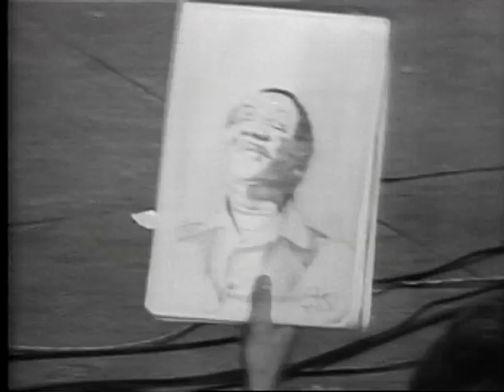Muddy Waters - She's Nineteen Years Old - ChicagoFest 1981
In August of 1981, when the undisputed king of Chicago blues headlined ChicagoFest —
then the Windy City's top outdoor music festival — for two nights, his loyal subjects mobbed Navy
Pier on the lakefront to hear one of the greatest innovators the idiom had ever produced.

Muddy Waters led the charge in the late 1940s and early '50s to electrify Delta blues in an
urban setting. His peerless combo would include such future stars as ace guitarist Jimmy Rogers,
harmonica virtuoso Little Walter and piano wizard Otis Spann. But Muddy was always at the center
of the action. His gruff, authoritative vocal delivery and slashing slide guitar define the purest form
of postwar Chicago blues. Waters' charisma was as immense as his musical vision.

Born April 4, 1915, in Issaquena County, Mississippi, McKinley Morganfield learned the
blues while sharecropping on Stovall Plantation. One guitarist particularly influenced him. "I never
seen a man could play at that time as good as Son House, to me. With that big voice he had, he could
sing," said Muddy. "He was preachin' the blues then, and I thought he was the best in the world."

In late August of 1941 musicologists Alan Lomax and John Work rolled into Coahoma
County in search of rural gospel and blues talent. They made field recordings of Muddy, with Lomax
returning the next year to cut more. But those were for the Library of Congress. It was only after
Muddy migrated north in 1943 that he pursued a career as a professional bluesman.

"As soon as I decided to leave, my mind said, 'Go to Chicago!'" he recounted. "So I
came." Pianist Sunnyland Slim introduced Muddy to Leonard Chess, then with the fledgling
Aristocrat label, in 1947. Waters cut a few small combo sides for the label before reverting to his
Delta slide attack the following year on "I Can't Be Satisfied" and "I Feel Like Going Home," his
first hit. "When I did them two sides, that's the sides they went nuts over," said Waters.

"I had a band in less than a week," Muddy remembered. "Mojo Buford — he was with
me before, the harp player — said, 'I'll get you some boys that'll cook just like that.' He called in
about two or three days. He said, 'I'm gonna bring 'em over and let you listen to 'em.' Just that fast,
I had a band!" Buford was joined by guitarists John Primer and Rick Kreher, pianist Lovie Lee,
bassist Earnest Johnson and drummer Ray Allison. They all instinctively understood Muddy's
groove.

After "Mannish Boy" gets the festivities off to a rousing start, Muddy counts off romping
shuffles for the ChicagoFest throng, rolling through Jimmy Reed's "You Don't Have To Go," Big
Joe Williams' "Baby Please Don't Go," Slim Harpo's "I'm A King Bee" and his own 1955 gem
"Trouble No More." For the luxuriantly downbeat "They Call Me Muddy Waters," he peels off a
slide solo that makes the hair on the nape of your neck stand up in silent salute.

In the midst of his rollicking "Walking Thru The Park," Muddy brings out fleet-fingered
guitar wizard Johnny Winter, producer of his 1977 "comeback" album Hard Again. "We met back
in the '60s in Austin, Texas," recalled Muddy. "He was one of the young white kids who was really
deep into it." Johnny sings "Going Down Slow" before Waters blasts out a swaggering "She's
Nineteen Years Old," boasting another jaw-dropping slide ride. Winter takes over again vocally for
a grinding "You've Got To Love Her With A Feeling" that morphs into "Five Long Years" when
local luminary Mighty Joe Young strolls up to the mic, Big Twist following that with a few special
lyrics for the occasion. Muddy brings it all to a close with a rousing "Got My Mojo Working."

"To stay with this music, you got to live with it. Sometimes you might be a little hungry,
but you got to stay with it. I've been where I couldn't get the right food a lot of times. My icebox
wasn't full, you know?" said Muddy, who passed away not long after this show on April 30, 1983.
"I'm glad it was like that. So when I got to the point that I could get what I want, I think I enjoyed it
better."

It's hard to tell who enjoyed those two evenings at ChicagoFest more — the crowd, his
pals onstage or Muddy himself.

— Bill Dahl

Research Materials
Can't Be Satisfied: The Life And Times Of Muddy Waters, by Robert Gordon
(Boston & New York: Little, Brown and Co., 2002)

Spinning Blues Into Gold: The Chess Brothers And The Legendary Chess Records, by Nadine Cohodas
(New York: St. Martin's Press, 2000)

The Complete Muddy Waters Discography, by Phil Wight and Fred Rothwell
(Cheshire, England: Blues and Rhythm Pub.)

Joel Whitburn's Top R&B Singles 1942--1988, by Joel Whitburn
(Menomonee Falls, WI: Record Research Inc., 1988)